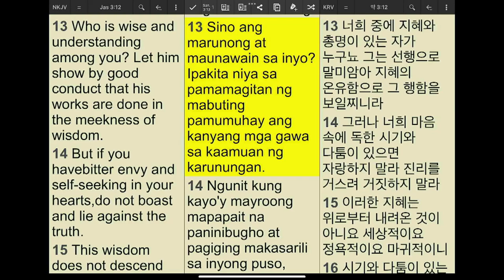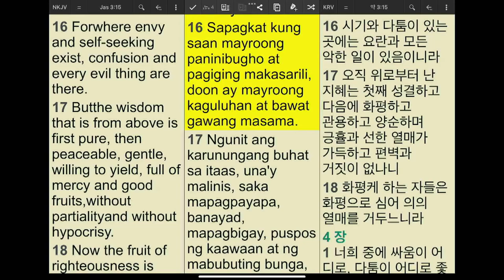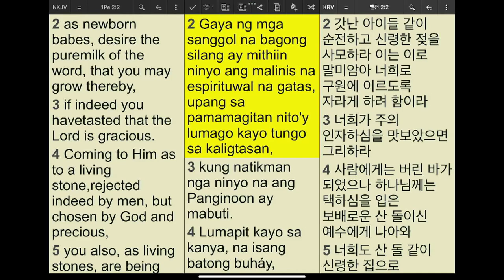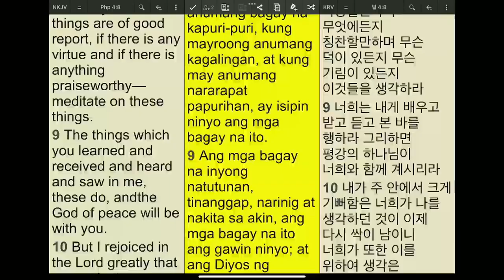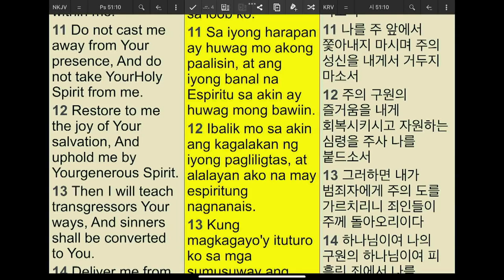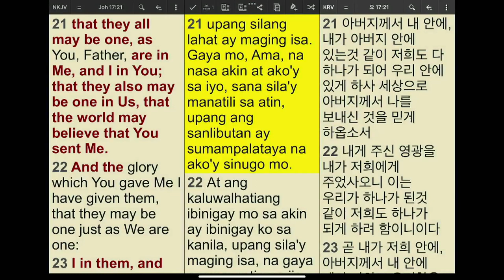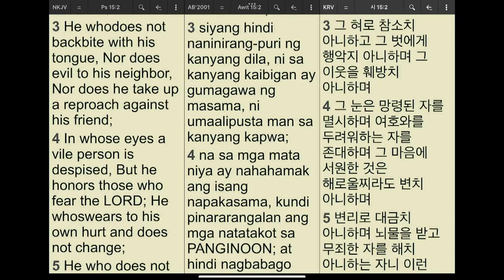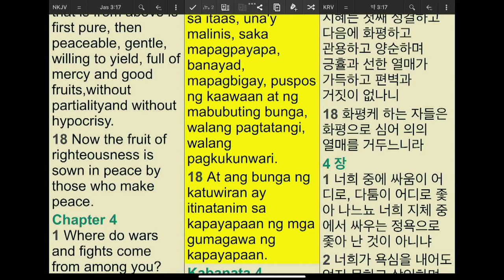Two Types of Wisdom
Lord's Day Sermon (October 8, 2023)